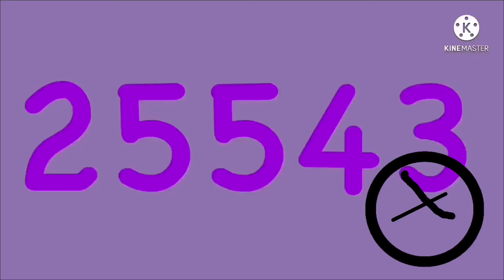Numbers Add round 1 (do not replase me!)